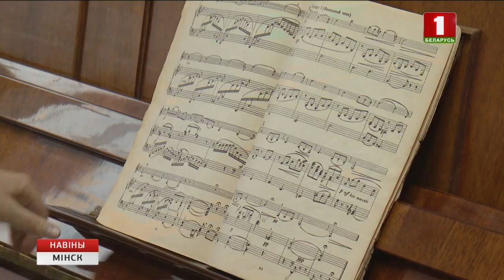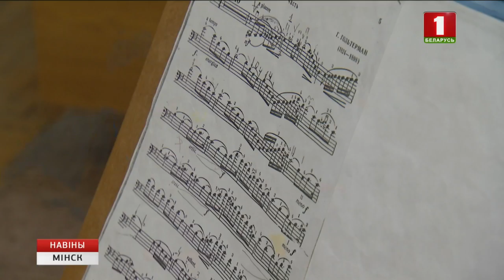Дуэт акардэаністаў-братоў Міхаіла і Сяргея Вяргейчыкаў пакарае падмосткі міжнародных сцэн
Разам яны атрымалі 8 тытулаў на замежных і рэспубліканскіх музычных пляцоўках. У дуэце браты выступаюць 3 гады.